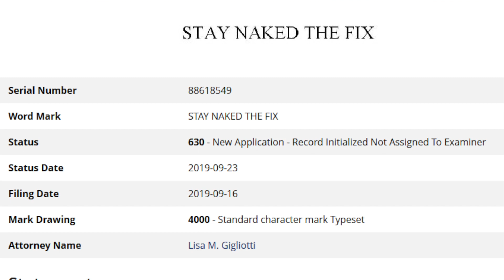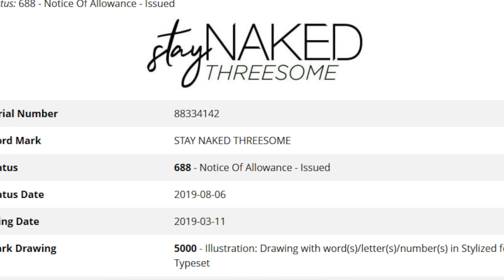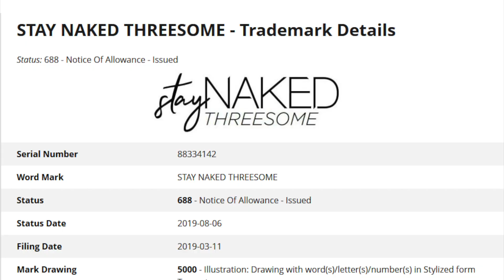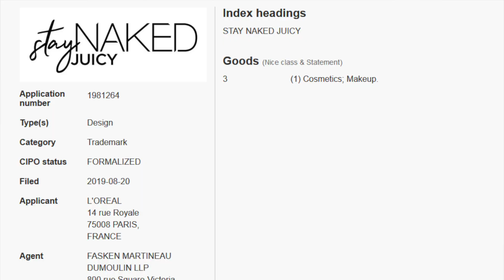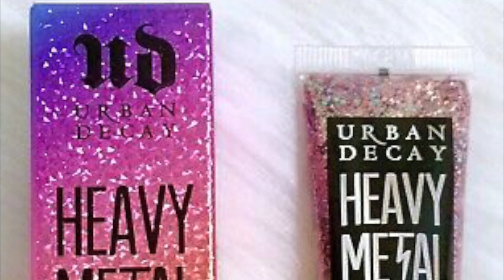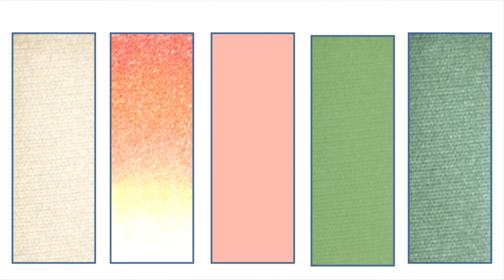Possible New Urban Decay Products! | Trademarks & Dream Palettes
I did some digging and uncovered a handful of Urban Decay trademarks! These products may or may not exist... And in this video I speculate on what they might be. These trademarks are public, so feel free to Google away and see what else is out there.

I was also inspired to create a couple of palettes I wish existed based off of the names from the trademarks!

Please note that nothing mentioned here is guaranteed- it's all speculative and just for fun!

I'd love to hear what you think UD might come up with over the next year or so based off of these trademarks.

XOXO
ELLE